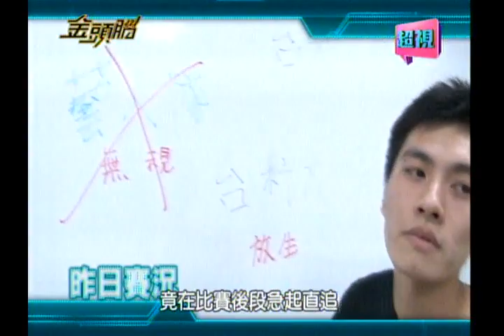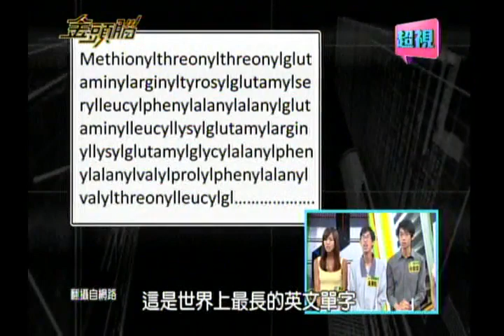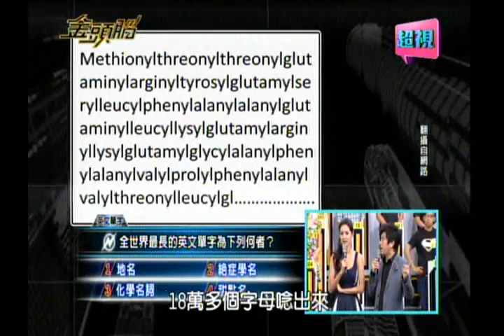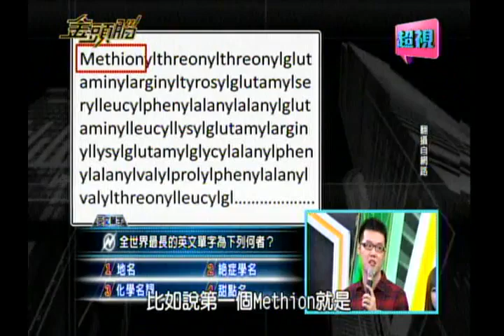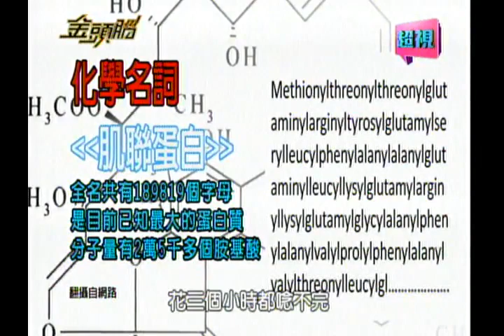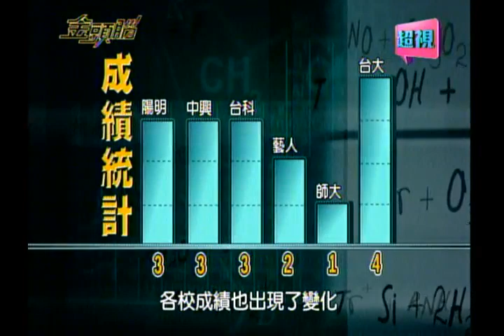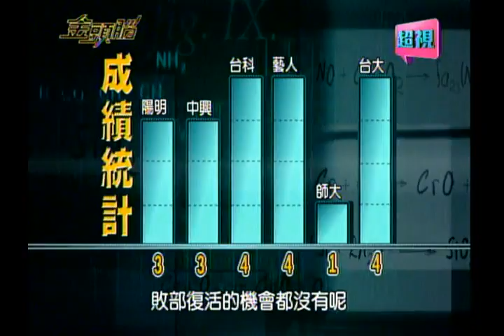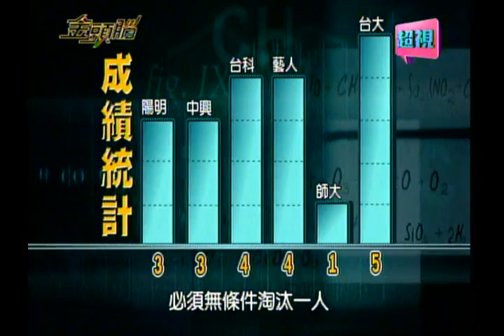0924 超視《金頭腦》【研究生校際對抗賽】part2/5 第二戰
「金頭腦」本週的研究生校際對抗賽，今天展開第二戰！昨天全員晉級的師大、台科大、陽明大學，帶著人數優勢，能否讓戰績更上一層？各校召集人因戰況吃緊而紛紛親自上陣，會讓今天的戰況演變成什麼樣的局面？年輕人都知道的「饒舌」一詞，在中國古代原意的這道難題，他們能否破解？而今天又會是哪所學校，成績未達過關標準，必須忍痛自己決定淘汰哪一位隊員？愈來愈刺激、智力與策略必需兼備的研究生校際對抗賽，就在今晚十點胡瓜、Ｊａｎｅｔ主持的「金頭腦」！